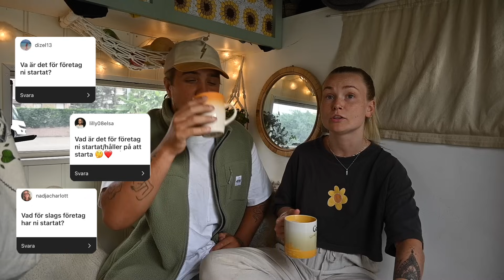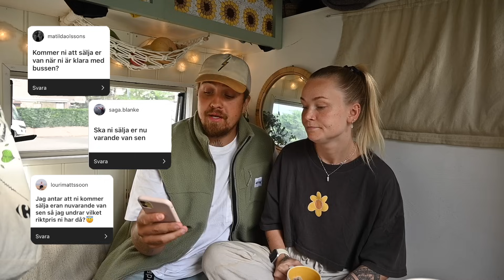HUR VI KLARAR OSS EKONOMISKT - HAR VI ENS RÅD ATT LEVA SÅHÄR?